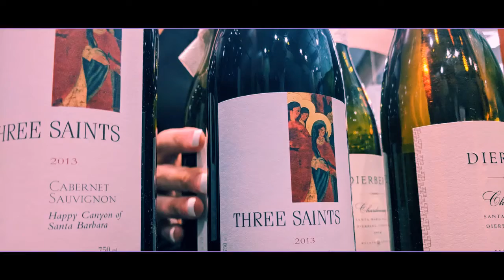First Bank Welcomes Raffi Soghomonian & Team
csa default tags for real estate